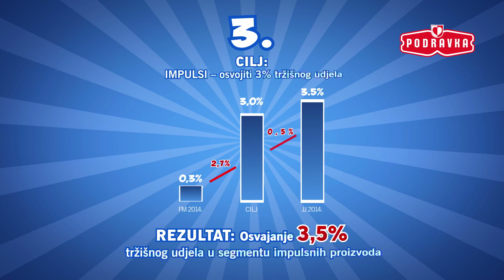Budi i ti Lino pobjednik Croatia Effie 2015. finalist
agencija: Nebojša Rogić production
klijent: Podravka
brand: Lino